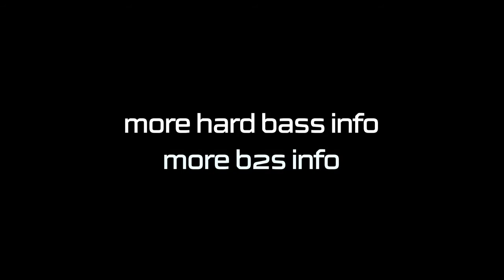Trailer - Hard Bass 2015